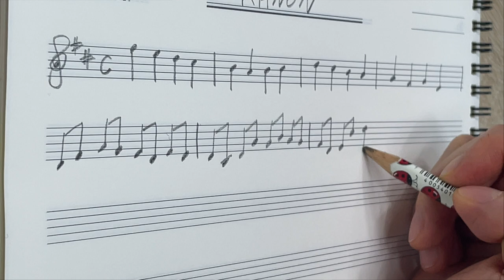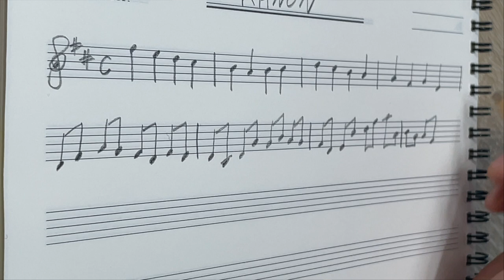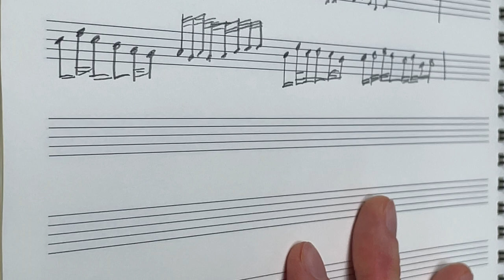Kanon Marimba_Johann Pachelbel {Analog Music Sketch} Canon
Inspiration Demo Image_Analog Music Sketch

Kanon/Canon Marimba Analog Music Sketch
캐논 마림바 아날로그 뮤직 스케치

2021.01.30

Develop & Realize Conception
by
Untitled Project :)

Music Note Sketch
Music Recording

by

Anab
Anable Music

Anable Classic
Anable Marimba
Anable Percussion

Analog Music Sketch
Classic & Modern

Percussionist Sun Mi JUNG
퍼커셔니스트 정선미